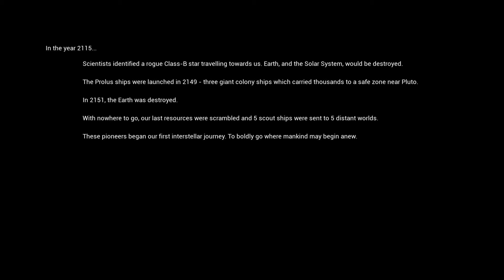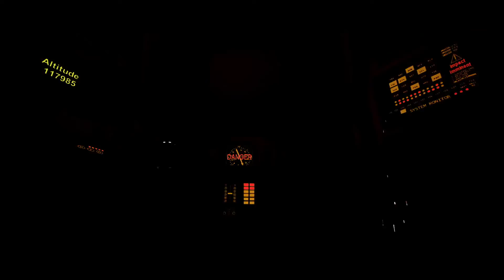The Solus Project | Messing Around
Now On PS4!!!